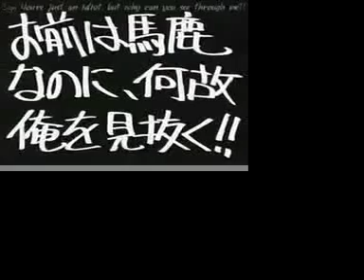With or Without Tamaki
Kyouya watches Tamaki everyday and everyday it kills him to see the person he loves never see him that way.
(Yes, it wants to be yaoi, but it's jsut wishful thinking on my part.)
Sorry about the uber-bad quality.